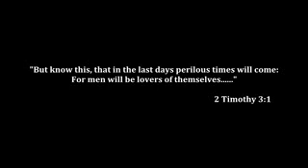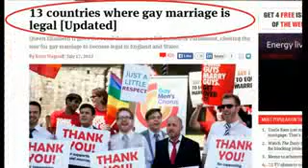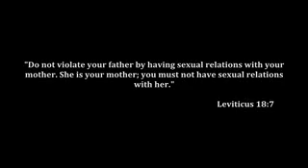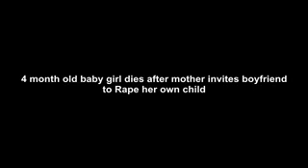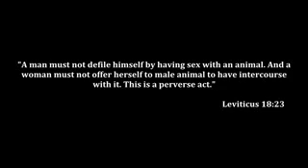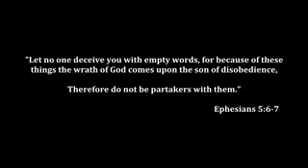Where we are now in the last days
Mirrored from Seho Song